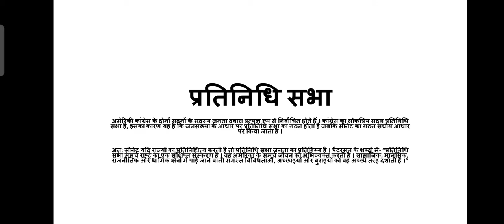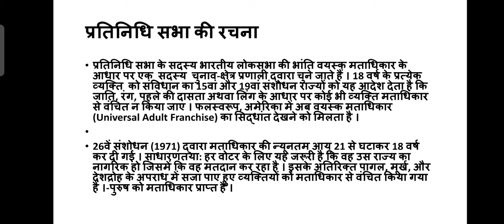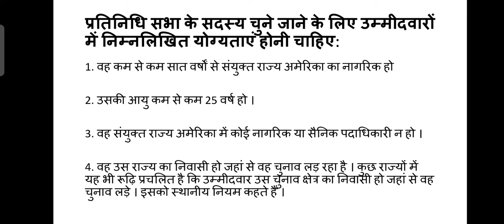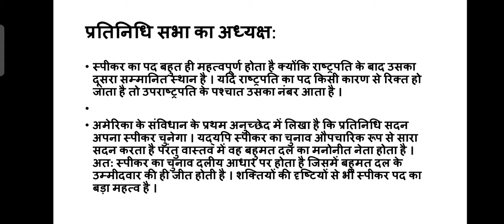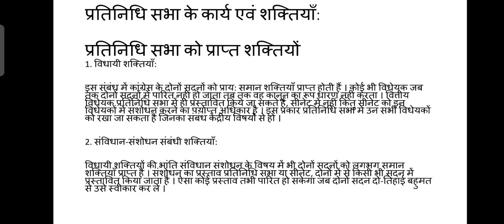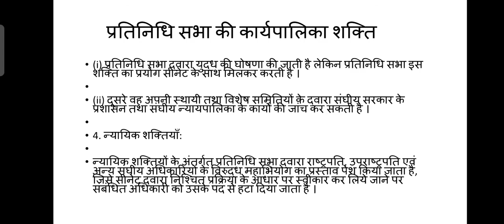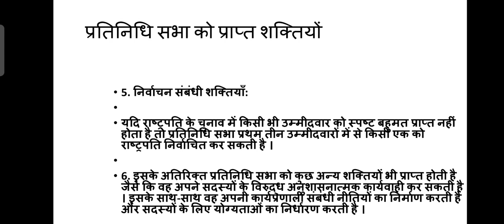प्रतिनिधि सभा का संगठन और कार्य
Dr Gayatri bapart2 1 paper representative council